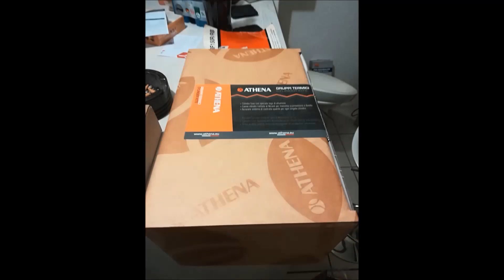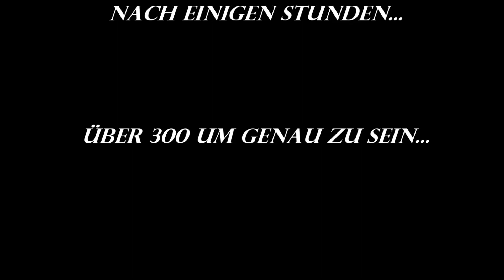Large Bikeporn Honda CRF 150R 300stunden in 6min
Es ist so weit! Die Honda Crf ist nach über 300 Stunden Bauzeit fertig.

Die meiste Arbeit machte wohl das Fahrwerk und ist ein Traum geworden!
Vielen vielen Dank an Ender Performance (Jörg Ender)für die Mühe und die Geduld!
Gute Fahrwerke machen schnell.
Bis auf die Standrohre und die Gabelfüße ist quasi alles neu und speziell auf mich abgestimmt.

Der Motor wurde zusammen mit meinem Freund Tobi revidiert  und gibt nun wieder sein volles Potential frei!
Danke Tobi!!!(Unser Motorenbauer und Experte für alles was Krach macht)

Mein Größter Dank geht wie immer an meine Frau… Wer darf schon im Haus sein Bike bauen, Testläufe machen ohne die Scheidungspapiere auf den Tisch gelegt zu bekommen ;-)
Vielen Dank mein Schatz!

Alle an und Umbauteile wie Luftfilter,Hubständer ,Fahrwerksfedern, optische Anbauteile, Dekor, Zylinder und Kolben,Sitzbankbezug und und und  wurden alle von XLmoto und 24MX bezogen und alles, wirklich alles passt perfekt und gibt mir keinen Anlass zum meckern!
Einfach TOP!!!

Vielen Dank an Benny Lang , German Pitbike , für die Tollen und individuellen Aufkleberfür Die Felgen usw. In meinen Augen ein echter Sahnehappen ;-)
Ausserdem wurde das Design der Crf auf den neuen  LS2 Helm angepasst.
Die Helme sind Optisch wie technisch der Hammer! Also alles stimmig soweit wie Wir finden.
Hier mal ein Link zum LS2 Shop

An Schmiermittel sollte man ja bekanntlich nicht sparen…Deswegen verwenden wir auch bei der CRF nur die besten Produkte von Ravenol!
Motor und Getriebeöl, Kettenreiniger und Spray,Bremsenreiniger und Luftfilterspray, alles zu beziehen über

Wie findet ihr das Bike???

Wir sehen uns 2019

Euer MSK Racebikes Team